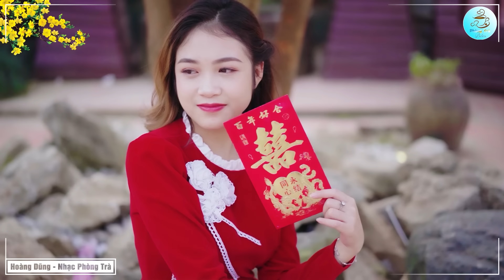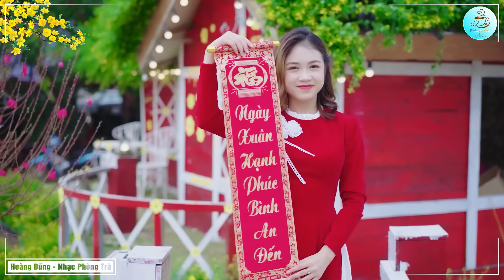Xuân Này Con Không Về, Mùa Xuân Xôn Xao🎼Liên Khúc Rumba Sến Xưa Bolero Bất Hủ Hay Nhất,Toàn Bài Hay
➤ Tác Phẩm: Xuân Này Con Không Về, Mùa Xuân Xôn Xao🎼Liên Khúc Rumba Sến Xưa Bolero Bất Hủ Hay Nhất,Toàn Bài Hay
❖▬▬▬▬▬▬▬▬▬▬ஜ۩۞۩ஜ▬▬▬▬▬▬▬▬▬▬❖
( Mọi sản phẩm thuộc bản quyền của CÔNG TY TNHH BEAT CHẤT LƯỢNG CAO – Đề các tổ chức cá nhân không re-upload dưới mọi hình thức)
➤ Facebook : Huỳnh Văn Hoàng Nhủ
Nhạc không quảng cáo
Link Download MP3...
❖▬▬▬▬▬▬▬▬▬▬ஜ۩۞۩ஜ▬▬▬▬▬▬▬▬▬▬❖